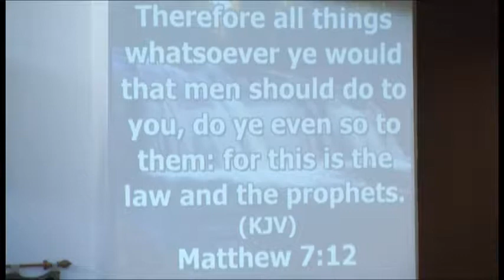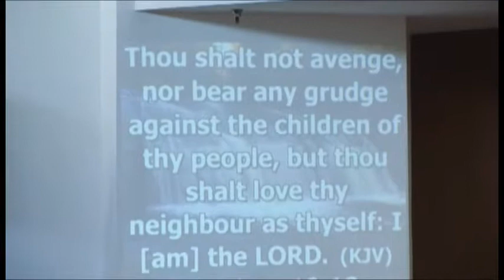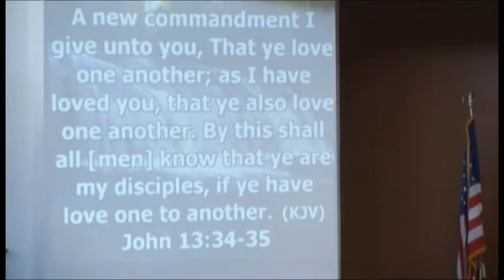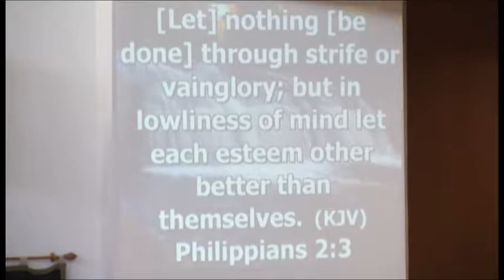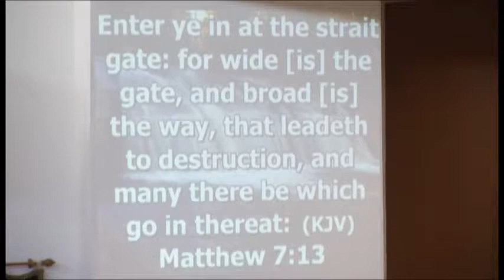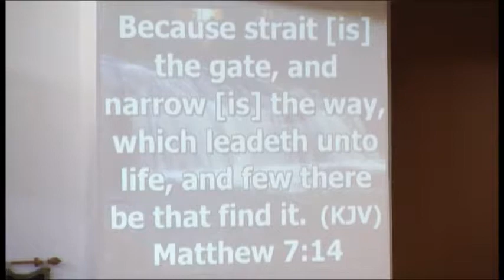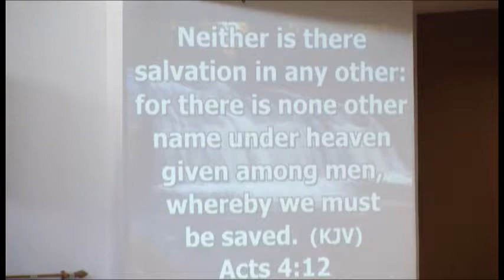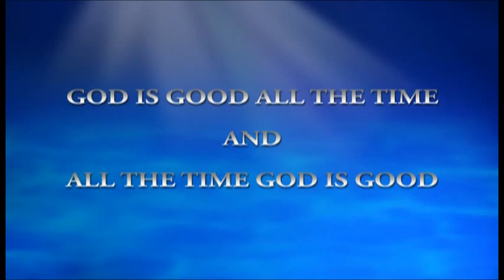ETemple Sermon "The Golden Rule and the Two Ways" August 6, 2017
Rev. Dr. James E. Markham, Pastor "The Golden Rule and the Two Ways" Emmanuel Temple CME Church Victorville, CA